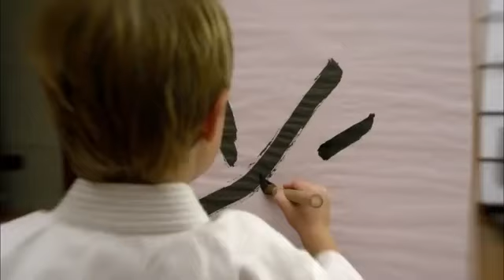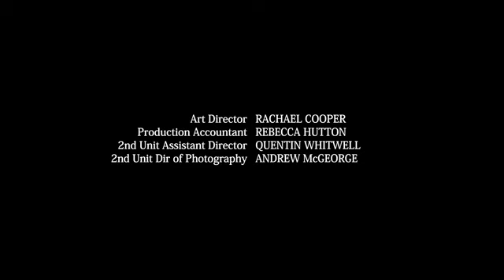Power Rangers Super Samurai Season 02 Episode 018 The Great Duel